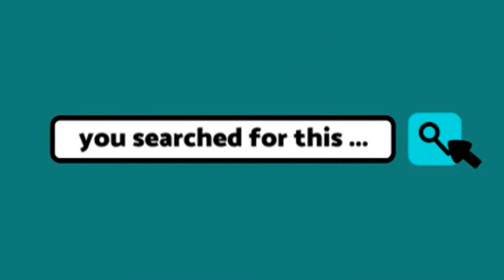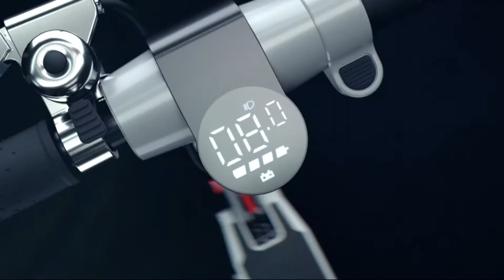5 Best Electric Scooters on Amazon in 2021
Get to places faster and easier with one of the best electric scooters you can get on Amazon in 2021:
👉1. Gotrax GXL V2 Electric Scooter
👉2. Glion Dolly Foldable Lightweight Adult Electric Scooter
👉3. Segway Ninebot MAX
👉4. Gotrax XR Ultra
👉5. SWAGTRON App-Enabled